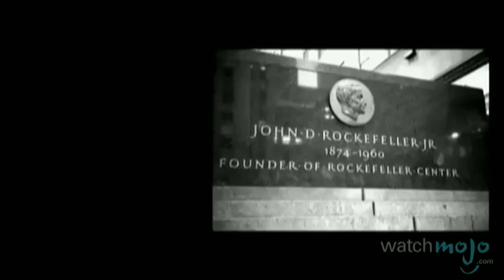Top 10 Rap Acts of All Time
When it comes to hip-hop, these crews and MCs are at the top of their class.  Join WatchMojo.com as we count down our picks for top 10 greatest rap acts of all time.  Special thanks to our users "akt", "lilhammer3991", "Rj Meads", "Eddie Ashley Velazquez", and "Ryan Kilfeather" for submitting the idea for this video at our WatchMojo.com/suggest page!